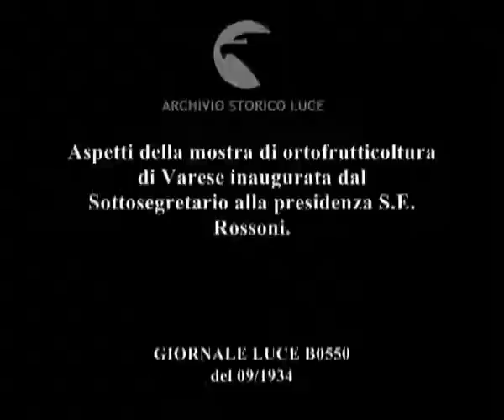Aspetti della mostra di ortofrutticoltura di Varese inaugurata dal Sottosegretario alla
Descrizione sequenze:grande padiglione all'entrata della mostra di ortofrutticoltura ; folla di persone intorno al sottosegretario Rossoni applaude ; Rossoni con altre autorità fasciste entrano nel padiglione ; stand con frutta di tutti i tipi ; Rossoni visita gli stand seguito da altri fascisti ; stand con fiori ; cortile esterno del padiglione affollato ; grande zucca con pere accanto ; un uomo mostra un cavolfiore gigante ; due uomini mostrano una zucchina gigante ; un uomo tiene nelle due braccia due rape giganti ; autorità fasciste camminano lungo uno stand addobbato con foglie e fiori ;